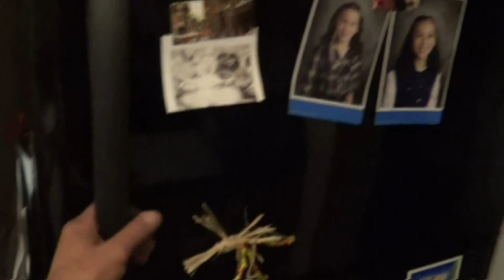Fishing trip to Alaska 2015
Joey and my fishing trip to Alaska Kenai river for Salmon fishing.